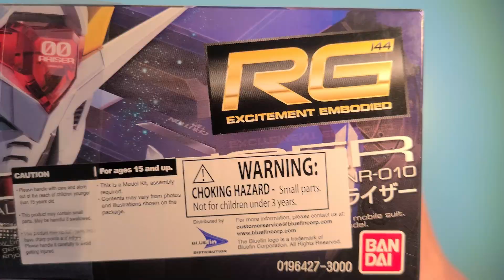RG 00 Raiser 18 Gundam Model kit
Inspired by Gio San Pedro and Studio G, I tried doing gunpla build videos in their style. It almost took me a year but I finally finished it. It is a little bit nauseating in the first part of the video but I eventually learned over time. Building the RG 00 Raiser is not as complex as I would have thought, the pre built inner frame made it easy. This also meant for more details. However this cause the gundam too a little bit on the fragile side, especially when I was trying to pose it. I heard that eventually those inner frames would actually loosen up which is not good. Aside from that, 00 Raiser looks really good! Would recommend if you see one on a decent price, or if youre just a fan of the Gundam.

Chapters

00:00